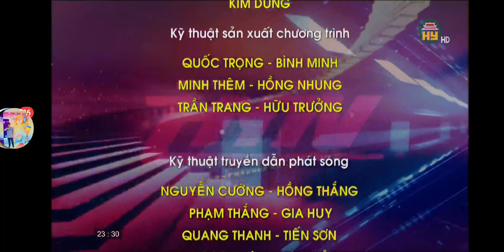Đài PTTH Hưng Yên: GTCT ngày mai (18/4/2024), nghỉ sóng (23h31 - 17/4/2024)